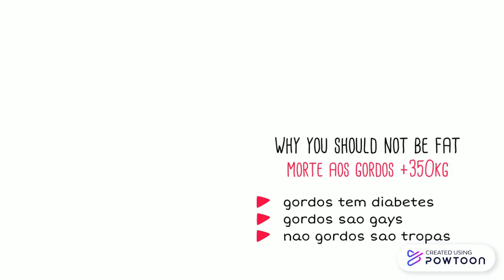Queiroga Type Beat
In new york i beat my cock